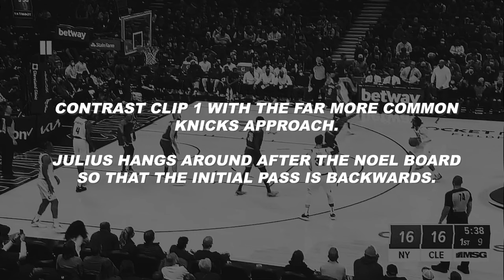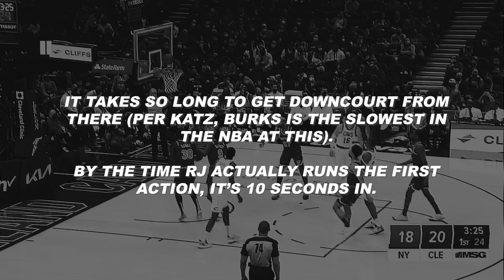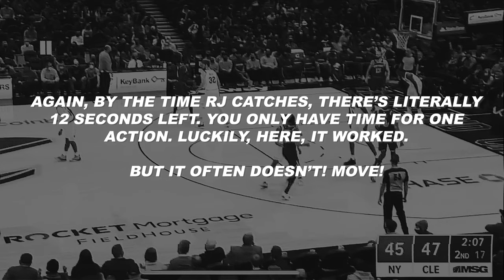KNICKS FILM THREADS | "A Snails Pace" (NY vs CLE)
Fred Katz of The Athletic wrote an eye-opening piece about just how SLOW NYK plays. Here’s a look at what’s holding them up, and ways to fix it.